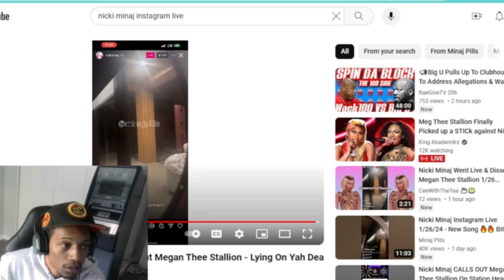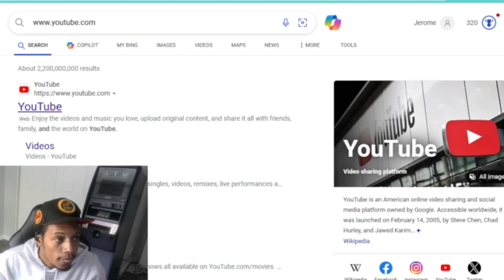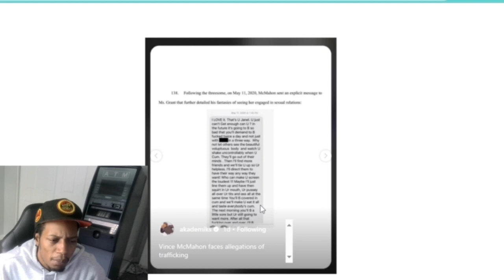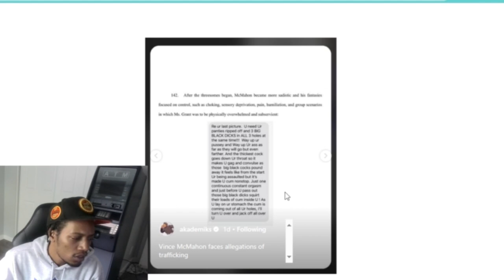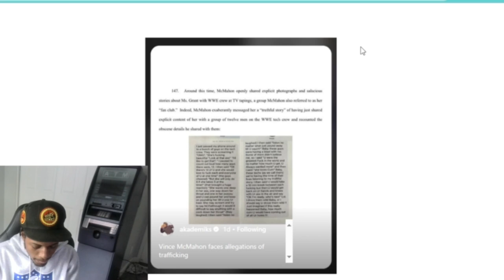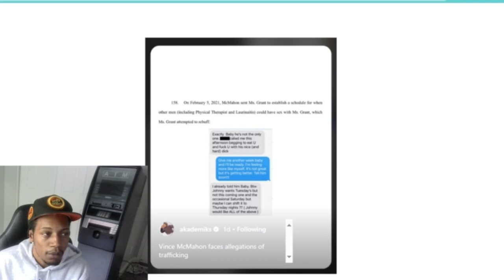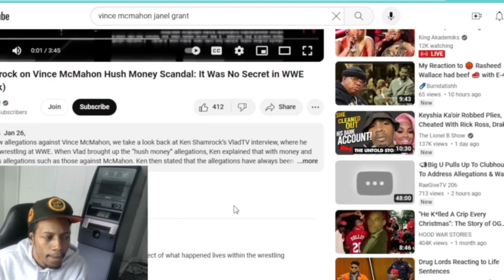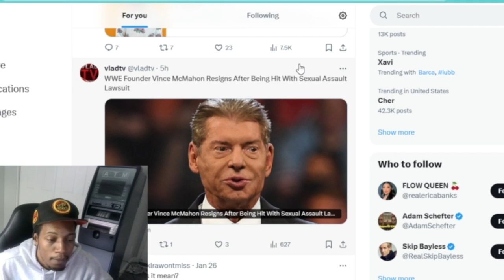Vince Mcmahon said what??? Rome 300 speaks on Vince Mcmahons sexual assault allegations!!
The WWE has changed a lot over the years but with the recent allegations against Vince Mcmahon it doesnt look like its for the good. Lets break it down